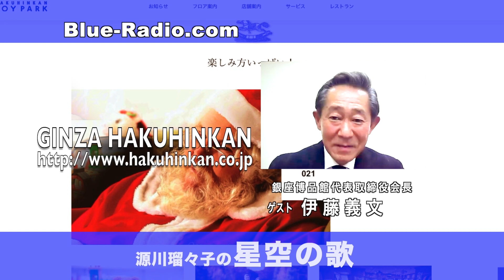2021クリスマスプレゼント売れ筋おもちゃランキング - 源川瑠々子の『星空の歌』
【12月09日20時更新】
源川瑠々子の『星空の歌』
ゲスト：銀座博品館代表取締役会長 伊藤義文
2021クリスマスプレゼント売れ筋おもちゃランキング🎄
👇番組ページ♪

👇毎週木曜 20時更新